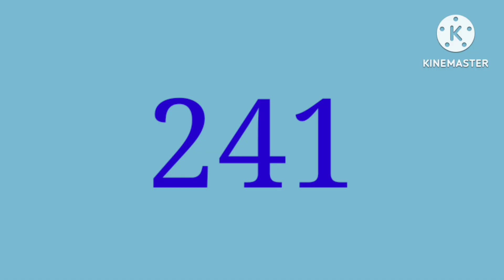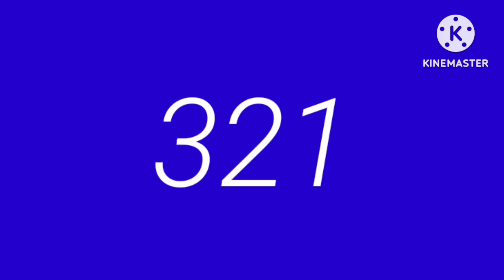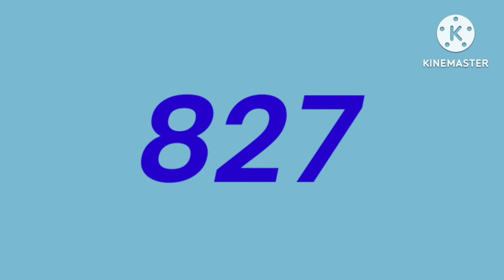Numbers 1 to 1100